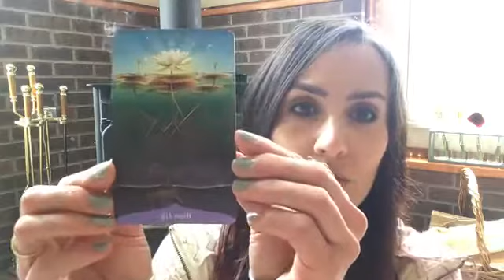Flower Reading for the Week of June 4, 2018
Here's a message from the flower realm (and my Magic of Flowers Oracle Deck) to help you navigate your upcoming week. Check out the deck, and find your own copy,